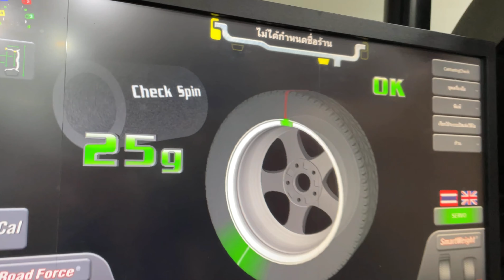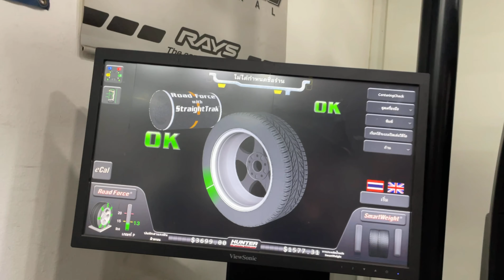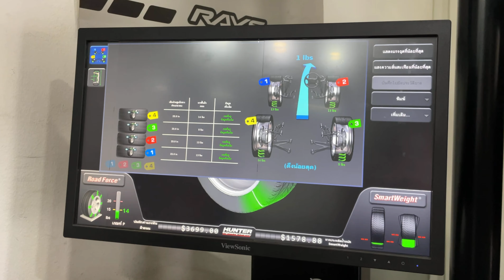พาติดตั้งล้อ Rays Volkracing CE28N ขอบ16 พร้อมยาง BS RE004 ขั้นตอนการใส่ถ่วงอย่างดีตะกั่วญี่ปุ่นด้วย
พาติดตั้งล้อ Rays Volkracing CE28N ขอบ16x7+42 4-100 พร้อมยาง BS RE004 ขั้นตอนการใส่ถ่วงอย่างดีตะกั่วญี่ปุ่น อย่างเนี๊ยบไม่ต้องตั้งศูนย์ใหม่เลย by Nsports 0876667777